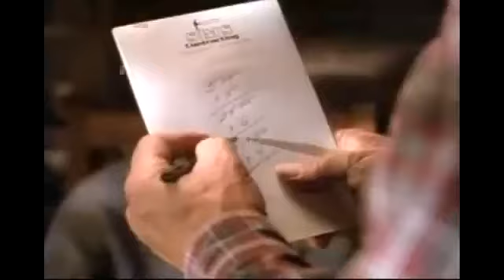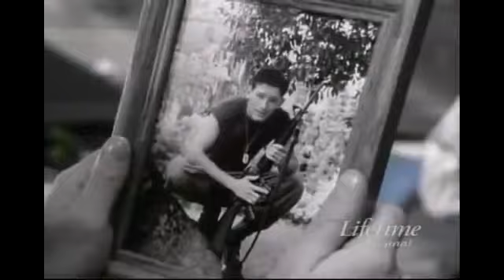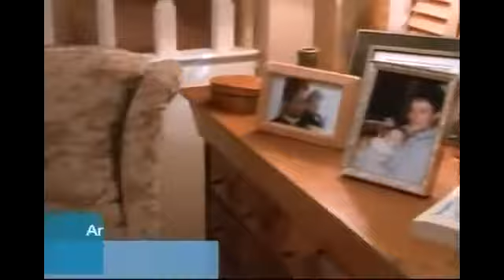Any Day Now Season 3 Episode 16 10 Days Are you Crazy